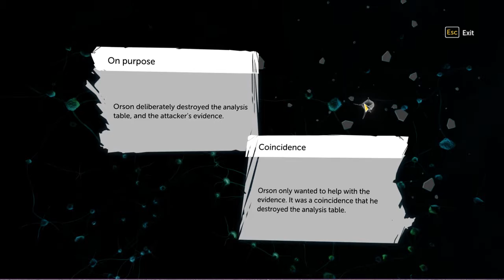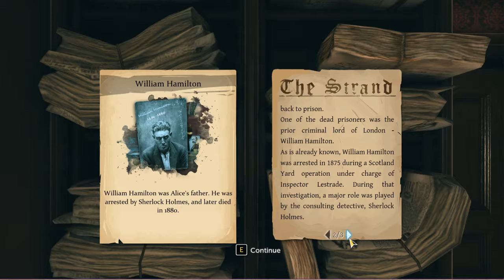I REALLY HOPE THAT MY DAUGHTER IS OKAY l Sherlock Holmes - The Devil's Daughter #7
I don't trust this lady at all